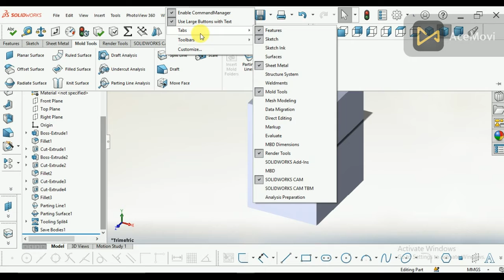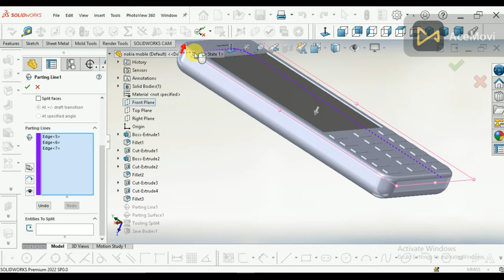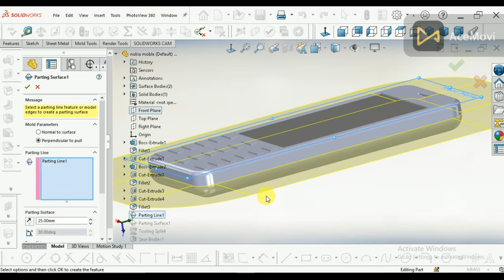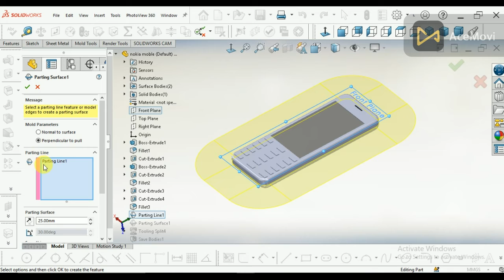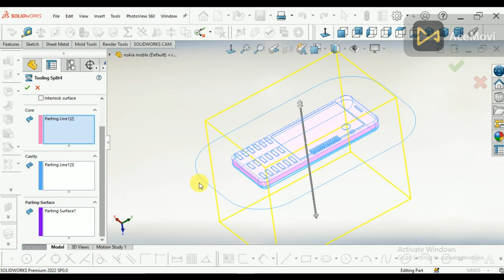Solidworks Tutorial for Mechanical Engineering 2022 | How to Create Sample of Mobile Mold Urdu|Hindi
Hi guys I am Siraj I am Mechanical Engineer and welcome to my Solidworks Tutorial Channel and today I am going to show you how to design Core and Cavity of a Simple Pattern tutorial in Solidworks if you are interested in this video lets come with me.
4) How to create 3D model of Angle Plate in Solidworks class 01 tutorial for beginners in Urdu/ Hindi

I have almost 20 years of working experience different organizations also course conducting facility available on your honorable demand, I keep presenting all my ideas to customer requirements until my client is satisfied with my work.
If you need for the purpose of estimating cost in many materials
If you need for developing dummy 3D models If you need for 3D Printing jobs If you need for analysis loads, pressure, temperature, effects on your jobs by using software.
 If you need sort videos on schema-ting your ideas
If you are final year student of university and you need 3D model for submitting your project.